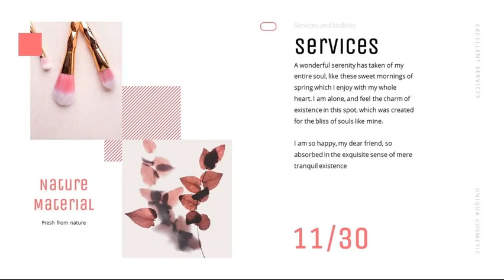Uniqua - Cosmetics Powerpoint Template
This is a Simple & Clean Powerpoint template, you can edit it with anything you want and for any purpose. For example, this is suitable for Cosmetics, Fashion, Jewelry, etc., All elements are editable from shapes to colors. You don't need another software to edit it, just use Powerpoint. Get access to this professionally designed complete presentation by clicking this